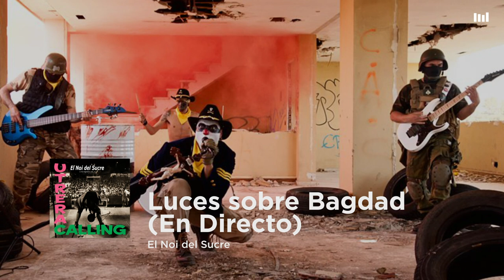El Noi del Sucre - Luces sobre Bagdad (En Directo)